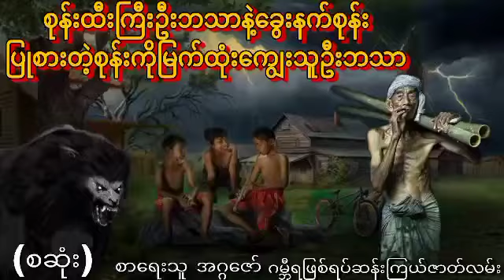စုန်းထီးကြီးဦးဘသာနဲ့ခွေးနက်စုန်း ပြုစားတဲ့စုန်းကိုမြက်ထုံးကျွေးသူဦးဘသာ (စဆုံး)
စုန်းထီးကြီးဦးဘသာနဲ့ခွေးနက်စုန်း ပြုစားတဲ့စုန်းကိုမြက်ထုံးကျွေးသူဦးဘသာအသံထွက်ဇာတ်လမ်း
နာဆင်ပေးကြတဲ့မိတ်ဆွေးများအားလုံးကိုကျေးဇူ
အထူတင်ပါတယ်ရှင့်
သိုင်းလောကသိုင်းဇာတ်လမ်းတွဲ
ဒီchannel လေမှာပဲ
ဆတ်လတ်တင်ဆက်ပေးမှာမို့လို့
Channel လေးကိုလဲ
လုပ်ထားပြီးဘေးက
ခေါင်းလောင်းလေးကိုလဲ
ကျေးဇူးပြု၍ (ကြော်ငြာများအတွက်
သိခံ ကြည့်ပေး ပါရှင်) 🙏🙏🙏